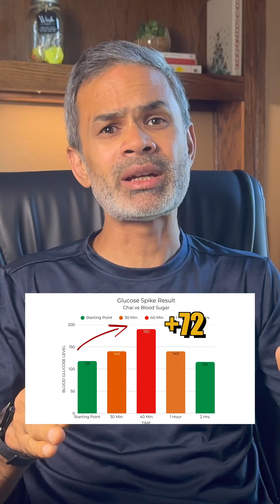Ep20 Chai vs Blood Sugar | Real Diabetic Food Test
Can a simple cup of chai really spike your blood sugar?

In this video, I test a 16 oz cup of Indian Milk Tea made with whole milk and 2 teaspoons of sugar — and track my blood sugar in real time using a Continuous Glucose Monitor (CGM).

You’ll see the before, during, and after readings, plus I’ll break down the nutritional facts, glycemic load, and the science behind why chai with sugar can cause such a sudden spike.

If you’re diabetic or pre-diabetic, this test will help you understand what really happens inside your body — and how to enjoy your chai more mindfully.

📊 Key Takeaways:
 • Chai vs Blood Sugar (real experiment)
 • Why milk and sugar together cause higher spikes
 • What is Milk’s Insulinotropic Effect
 • CGM readings explained

🔗 Sources:
 • USDA FoodData Central

References

🧠 Nutritional Data
 1. USDA FoodData Central:
 • Whole Milk (3.25% fat) — FDC ID: 1104060
 • Granulated Sugar (Refined Sucrose) — FDC ID: 19335
 • Black Tea (Brewed) — FDC ID: 174848
 2. Harvard T.H. Chan School of Public Health — “Tea and Health.”
 3. National Institute of Nutrition (ICMR, India):
Nutritive Value of Indian Foods (Revised Edition) — Standard data for milk and sugar used in Indian diet analysis.

🩸 Scientific Research on Glycemic & Insulin Response
 4. Ostman, E. M., et al. (2001).
“Glucose and insulin responses in humans after consumption of milk and other dairy products.”
American Journal of Clinical Nutrition, 74(1), 96–100.
DOI: 10.1093/ajcn/74.1.96
 5. Hoyt, G., Hickey, M. S., & Cordain, L. (2005).
“Dissociation of the glycemic and insulinemic responses to whole and skimmed milk.”
British Journal of Nutrition, 93(2), 175–177.
DOI: 10.1079/BJN20041314
 6. Nilsson, M., Stenberg, M., Frid, A. H., Holst, J. J., & Björck, I. M. (2004).
“Glycemia and insulinemia in healthy subjects after lactose-equivalent meals of milk and other food proteins.”
American Journal of Clinical Nutrition, 80(5), 1246–1253.
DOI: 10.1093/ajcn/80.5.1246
 7. Sciencedirect Review (2023):
“Insulinemic Index and Glycemic Index mismatch of dairy-based foods.”
 8. Levels Health Blog (2023):
“What We Know About Dairy and Blood Sugar.”

⚡ Caffeine and Hormonal Response
 9. Lane, J. D., et al. (2008).
“Caffeine impairs glucose metabolism in type 2 diabetes.”
Diabetes Care, 27(8), 2047–2048.
DOI: 10.2337/diacare.27.8.2047
 10. Harvard Health Publishing:
“The effects of caffeine on blood sugar and insulin.”

⚙️ Glycemic Load Formula Reference
 11. University of Sydney Glycemic Index Foundation:
“Understanding Glycemic Index and Glycemic Load.”